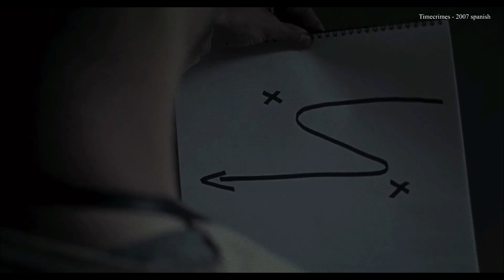நம்மை குழப்பி எடுக்கும் படம் | Tamil hollywood times | movie story & review in tamil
further reading.